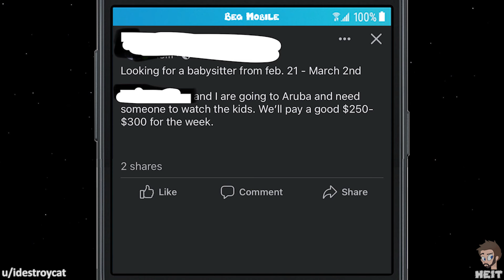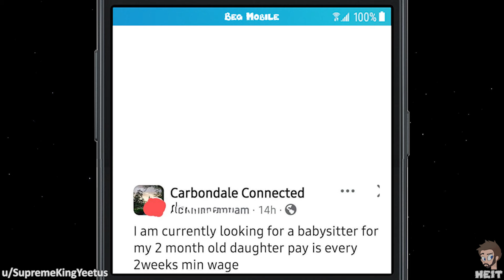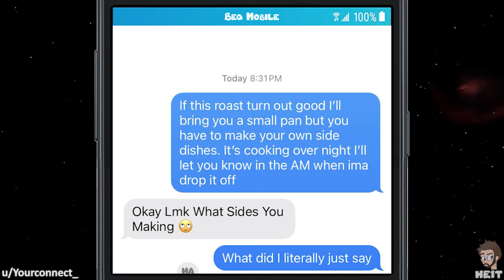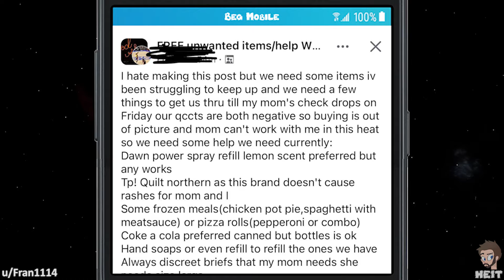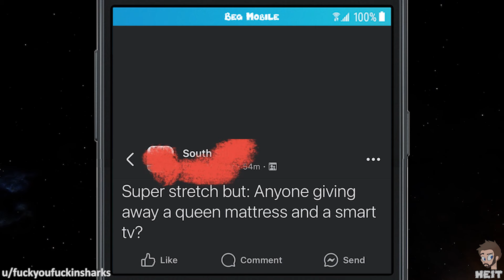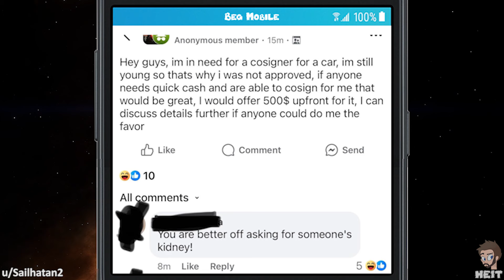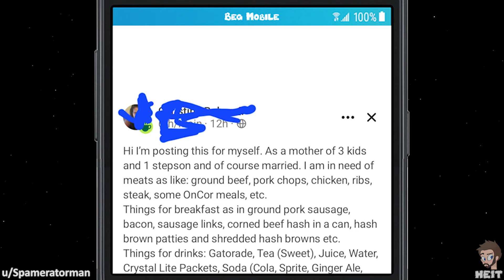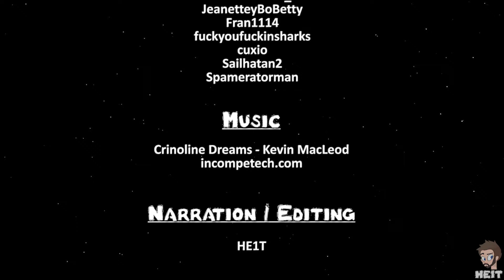r/choosingbeggars | Ep. 222 | "COSIGN a car for ME!"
I think that most people understand that a cosigner for a vehicle is someone that you usually know, family member, friend, etc. The beggar in this Episode of r/choosingbeggars thought they could pay a complete stranger once to cosign for them, enjoy!!